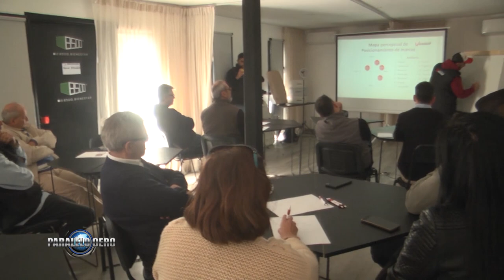PARALELO CERO VISION DAY 2023